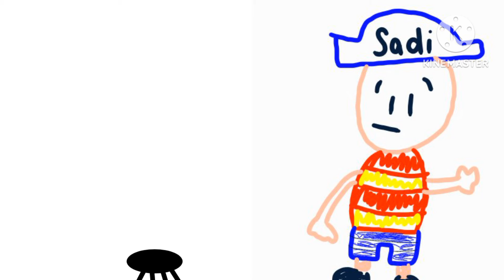CRUSY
Season 1 Episode 6 April Fools Crusy & Sadi & Mom are doing April Fools Pranks And Jokes.